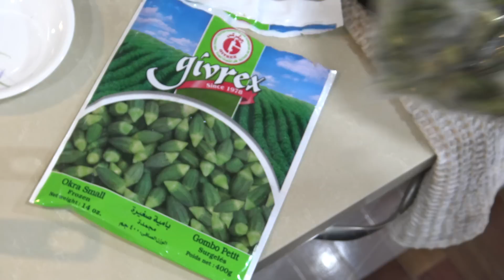" Baby Okra Curry " Bajias Cooking